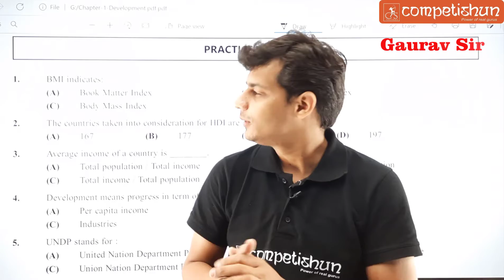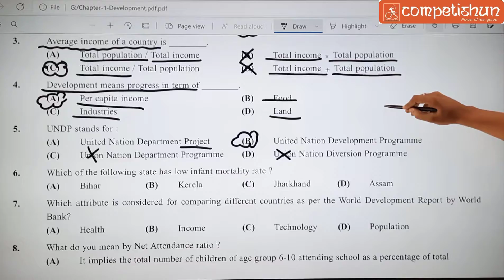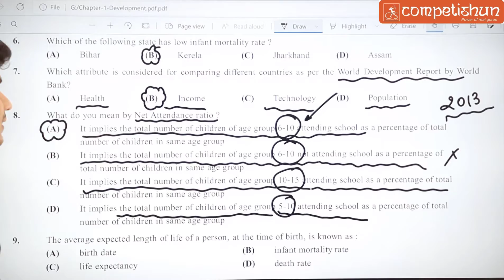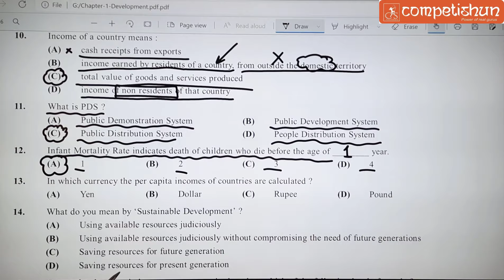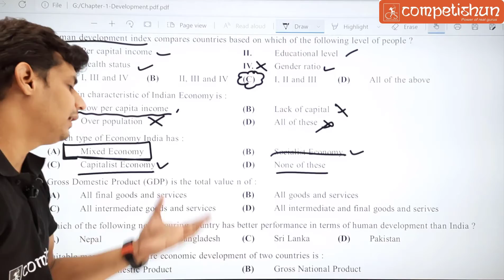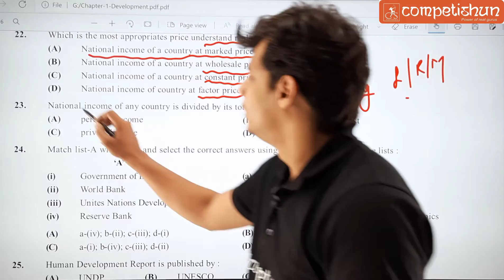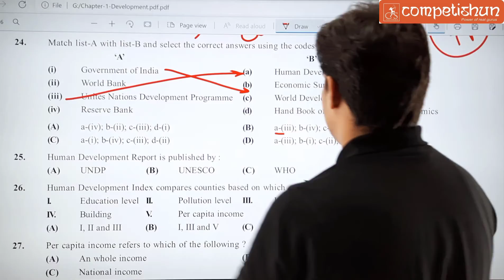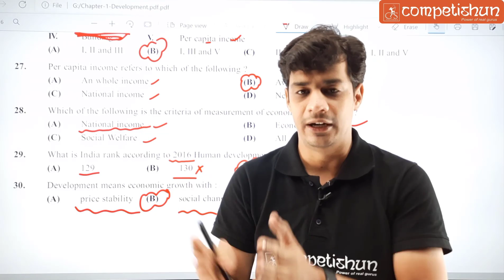DEVELOPMENT (L-4) CLASS 10 ECONOMICS CHAPTER 1 | MCQs